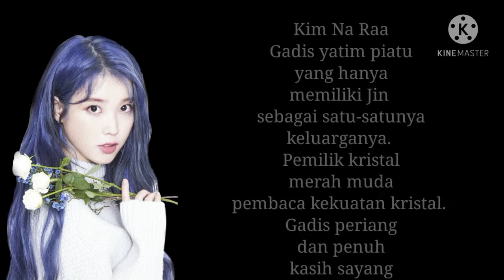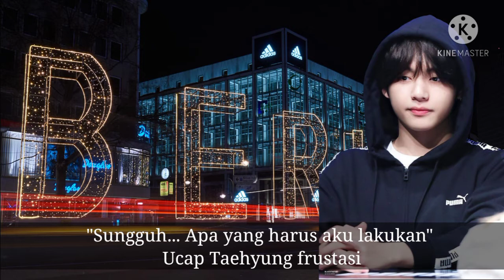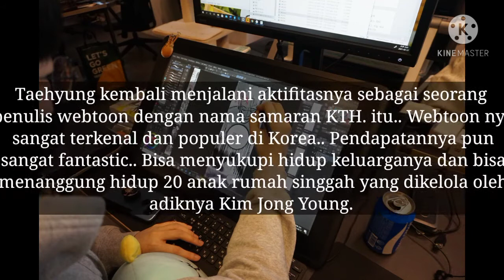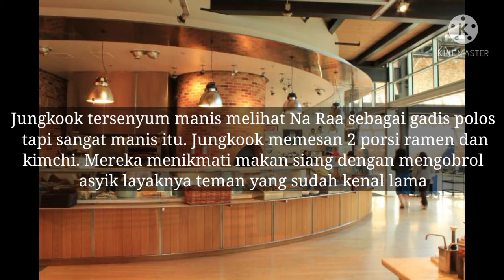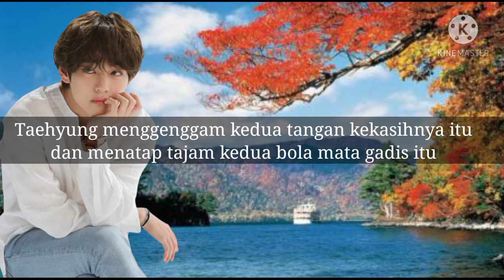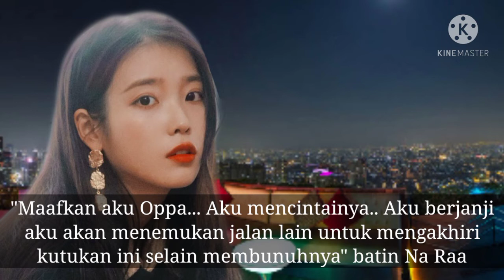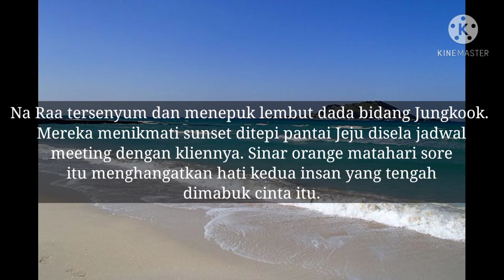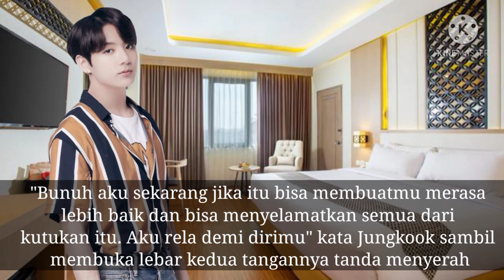FF BTS "Angel Of Death" Miniseries Part 1 By KimRyn21 (cuz wattpad buat lanjutannya)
Link wattpad